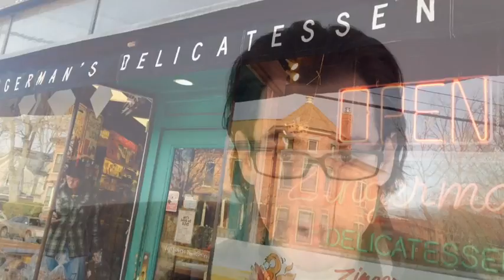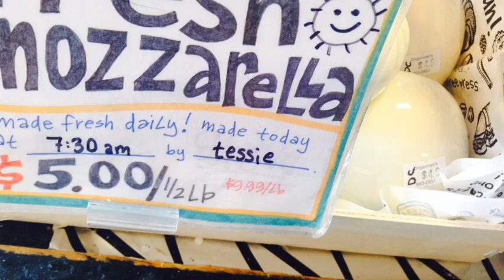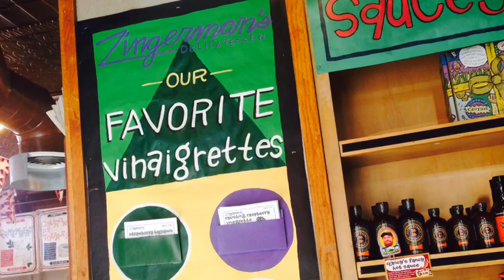Do Business Differently: Powerful Lessons For Entrepreneurs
Get ready to learn some amazing business lessons that go completely against the status quo. You won't learn these lessons in your traditional MBA program.

In this episode you will discover how a small town deli in Ann Arbor Michigan does 30 million in revenue a year...amazing!!